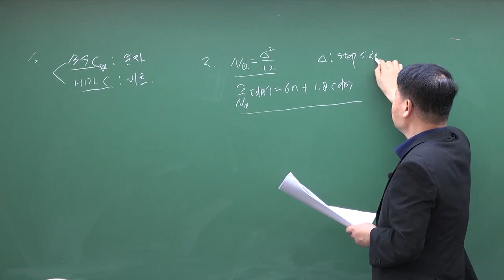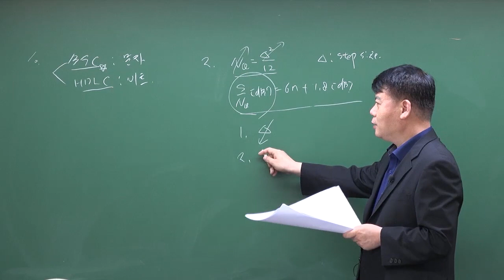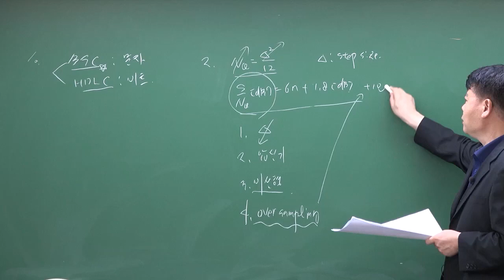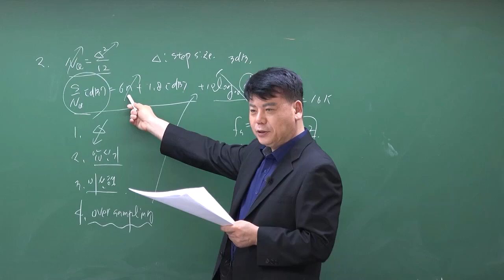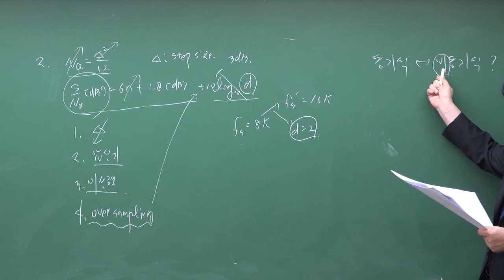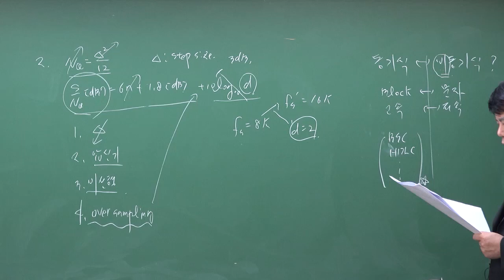2022년 제1회 정보통신기사 정보전송일반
2022년 제1회 정보통신기사 정보전송일반